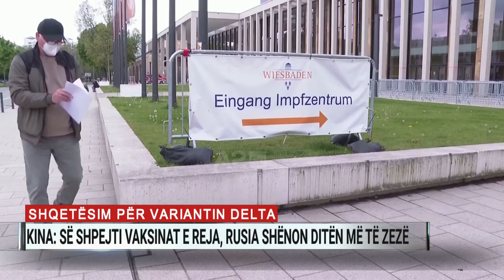Shqetësim për variantin Delta, Kina: Së shpejti vaksinat e reja, Rusia shënon ditën më të zezë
Kina thotë se vaksinat e saj kundër koronavirusit janë të efektshme kundër variantit indian, e megjithatë shumë shpejt do të prodhohen vaksina që do të shënjestrojnë posaçërisht mutacionet e fundit. Varianti delta po shqetëson botën, dhe pritet të bëhet dominues në Europë në fund të gushtit.